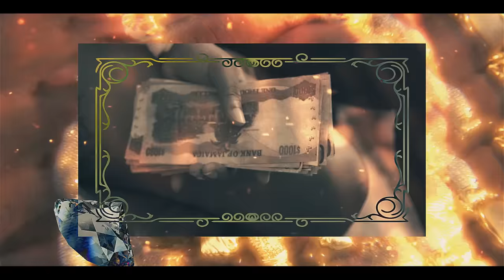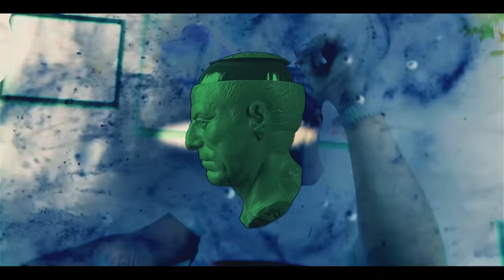Teejay - Big Drip (Official Music Video)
TeeJay performs 'Big Drip' produced by Extol Music